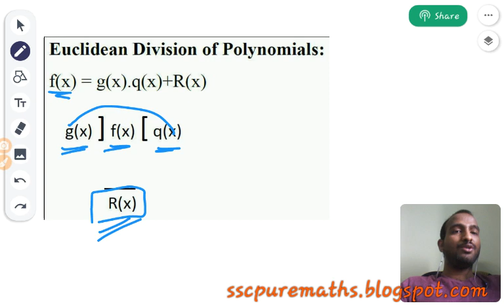Algebra | Polynomails-2 | Part -2 | MathswithMani